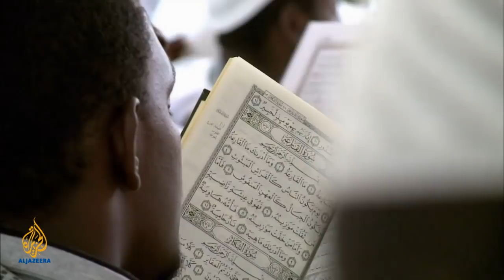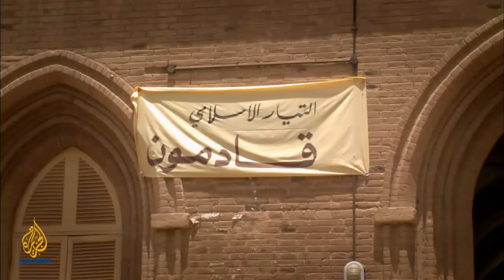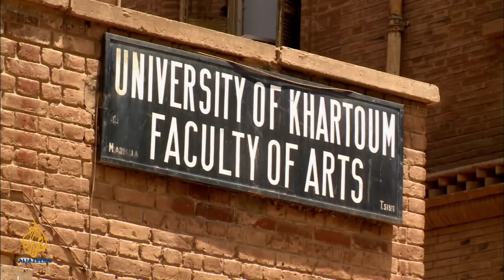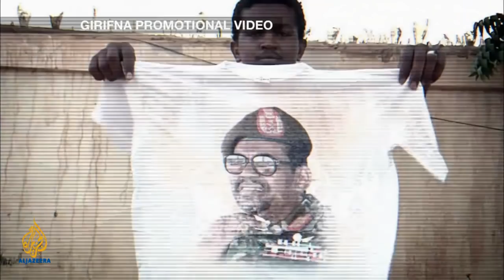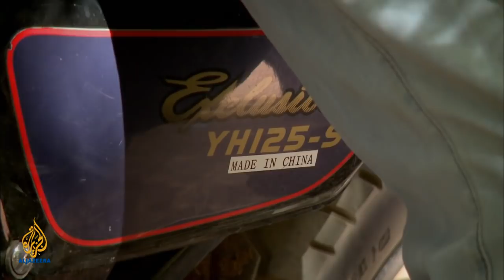Sudan: Fight for the soul of the North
While attention may be on the world's newest state of South Sudan when it declares independence in July, the potential for change in the North is also immense.

As Sudan is split into two, the government of Omar al-Bashir in the North faces growing public resentment over the loss of national pride. To boost his popularity, al-Bashir is likely to appeal to the religiously conservative majority. He has already promised to implement full Sharia law if the South secedes.

Khartoum University stands at the very core of this religious revival and this film will talk to the students (the next generation of political leaders) and their mentors in the academic staff.

The film will also show other perspectives within society – including urbane young professionals, women's rights groups and democracy advocates.

The film will cover the looming issue of water scarcity and how any drop in the water level could spell disaster; the scale of Chinese investment in North Sudan; and the ongoing problematic issues of Abyei and Darfur.